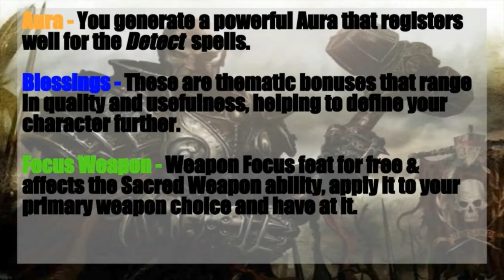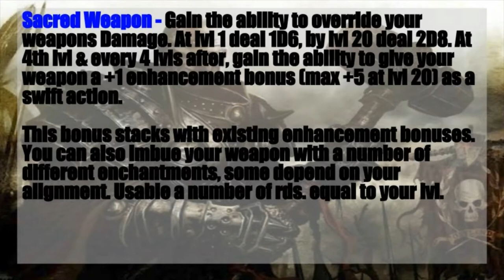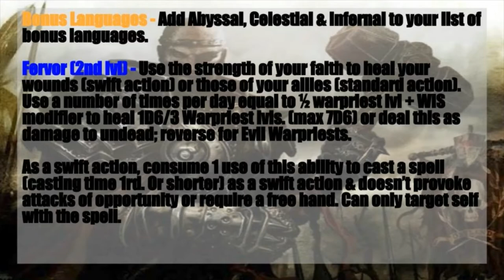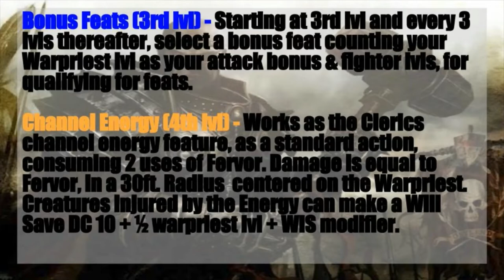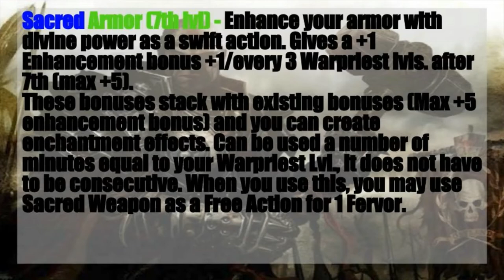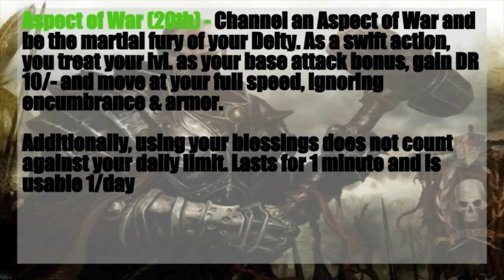Pathfinder Warpriest Guide - Class Abilities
The Warpriest comes able to wield the deadliest of weaponry, wear the most enduring of armors, call forth the might of the divine and channel the strength of their faith into force of arms, as well as transform themselves into an impregnable bulwark.
These many tools with which to do their bloody work in service to higher powers give the Warpriest many ways of finding success on the battlefield.

Ready parchment, ink and quill as we prepare to parse the divine in ancient Holy books from the reliquary, ensure we are protected from prying eyes lest they happen upon some fault to exploit, as we prepare our souls to learn the abilities of the Warpriest, right here at The Gamers Den!